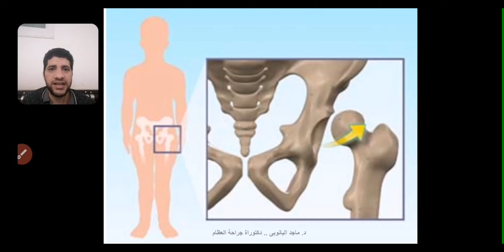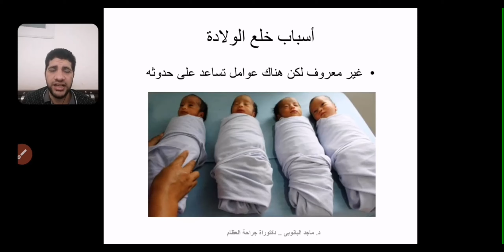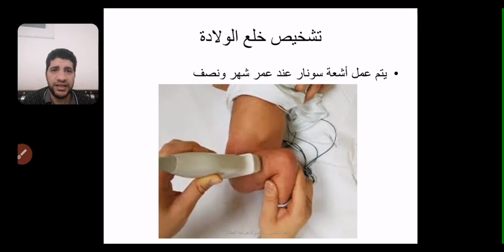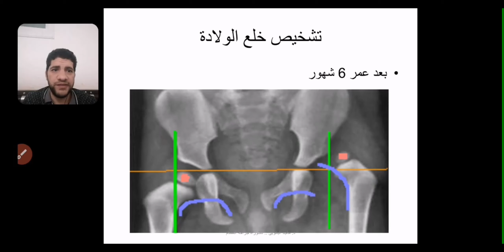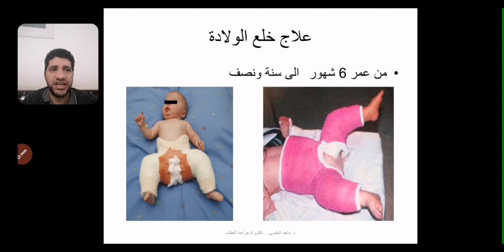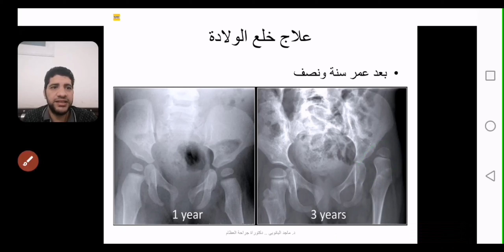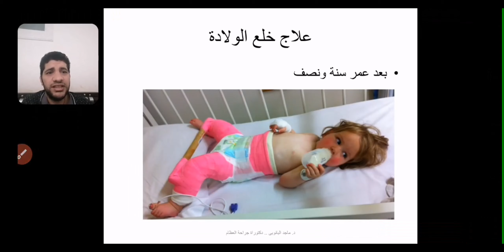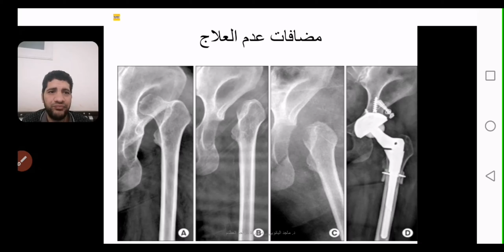خلع الولادة فى الأطفال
خلع الولادة عند الأطفال كيفية تشخيصه وعبلجه فى مراحل العمر المختلفة